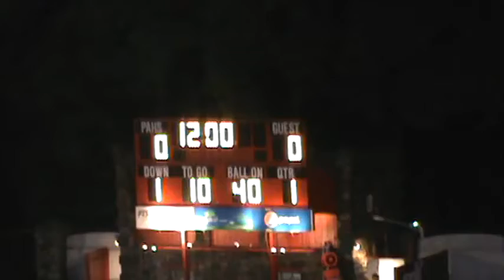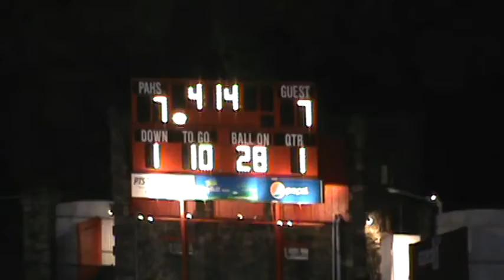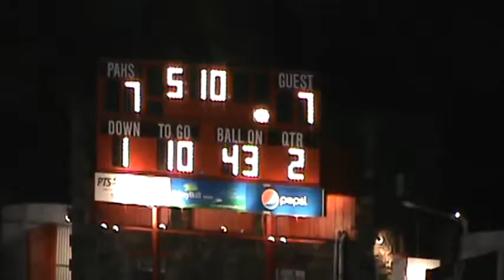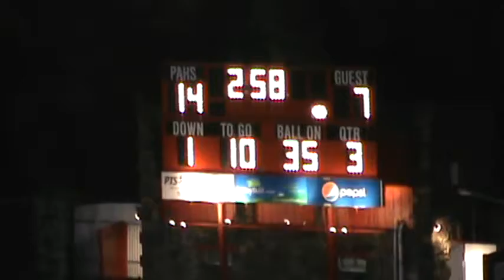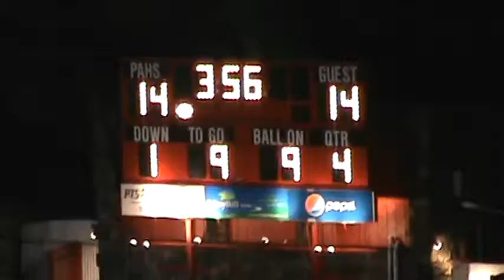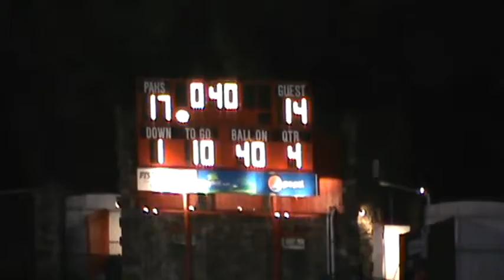Pottsville Crimson Tide vs Daniel Boone 10 11 2013